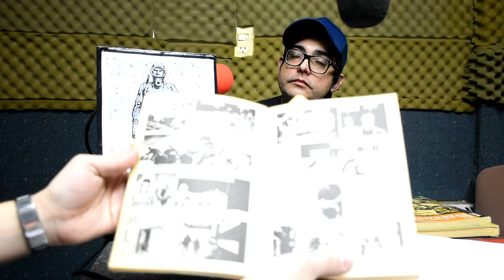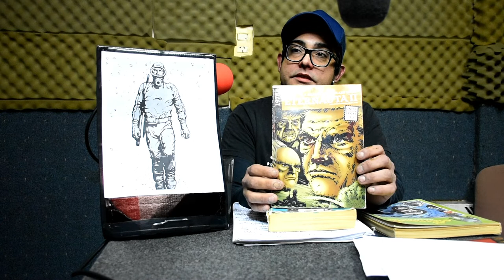Lápiz Parlante "El Eternauta 1" Historietas Argentinas Eduardo Zurdo La Expiación FM 90.1 - 05/09/19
"La Expiación"
La Otra Cultura Todos los Jueves a las a 20:00 hs a 22:00 hs por aire en FM 90.1 o